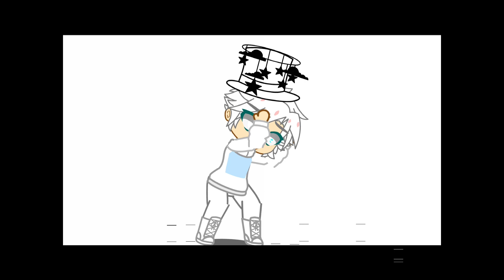|| RADIO || MEME 🩸SLENDYTUBBIES 🩸 || GACHA CLUB ⚠️GLITCH!!!⚠️